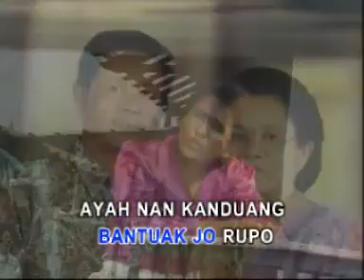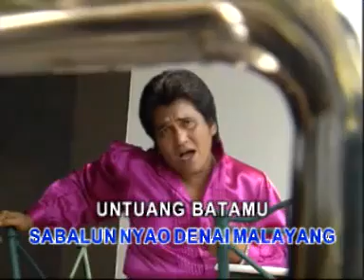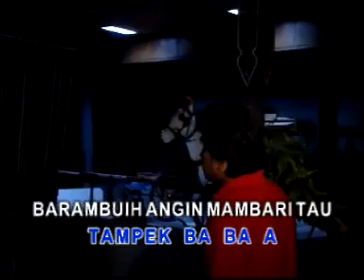SAUJUANG KUKU by ANDI MULYA